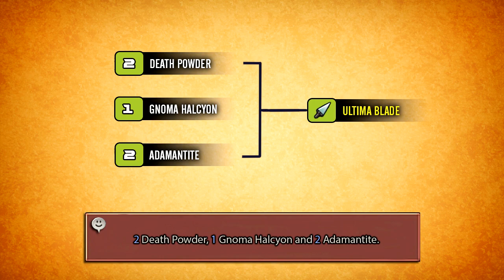Final Fantasy XII The Zodiac Age | ULTIMA BLADE | Weapon Guide (Tips and Tricks)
Ultima Blade is a Greadsword for Knight job. It has ATK +109 and EVA +20. Red Battlemage can use this weapon as well, but after you unlock Chaos esper in the licence board.

In order to get this weapon from the Baazar, you need to get the next items:

2 Death Powder, 1 Gnoma Halcyon and 2 Adamantite.